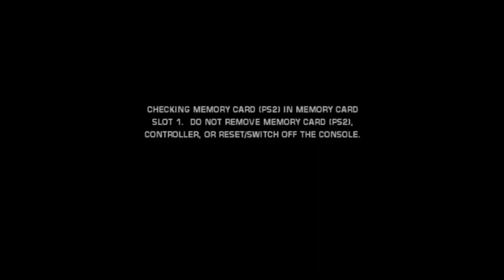Spider-Man 2 (2004) - Episode 1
My spider sense is tingling! It's time to play Spider-Man 2 for the PlayStation 2!

Also known as Spider-Man 2: The Movie Game, and also available on the Nintendo GameCube and original XBox, this game was a smash hit on release. Everyone and their grandmother couldn't get enough of it! And clearly this success spoke to the developers of the newer games, since Marvel's Spider-Man 1 and 2 would both use this game as the foundation for their overall gameplay, both in terms of combat and navigating the city.

Needless to say, this game is a timeless classic, and it's only right that I go back to my childhood and revisit this game during it's 20th anniversary.

I should note: This will NOT be a 100% playthrough. The amount of stuff to do in this game honestly rivals that of the Marvel Spider-Man games, and I haven't enough time to invest into getting all those damn tokens. I'll get whatever ones I see, but don't expect me to 100% the entire game.

The song heard on the title screen is the theme song for the first PS1 Spider-Man game, released in 2000. I Included it here because it seemed fitting. Heh heh.

In this first episode, we get acquainted with the controls, watch me butcher the wall-sprint a handful of times, and fight some crime around New York City.